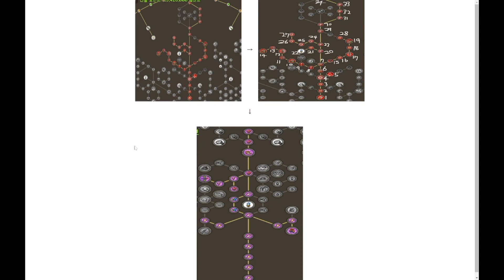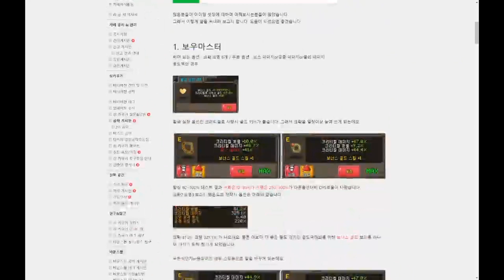성키우기 비율 계산기 사이트 사용법 튜토리얼